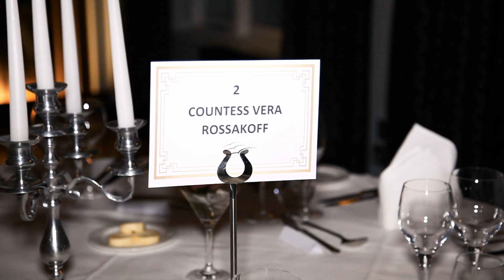My Vintage Wedding at Burgh Island!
It's taken me a year to want to put this up onto Youtube as it was such a personal event for myself and my husband. BUT as it's coming to our 1 year anniversary, I thought it was time to give you a little glimpse into our wonderful multi day wedding at the iconic Burgh Island.
To clarify, we had a wonderful welcome drinks reception followed by dinner and a murder mystery. You can see there is a heavy Agatha Christie theme to our wedding. 1) Being held where she wrote two of the novels and 2) All our tables were named after characters in Poirot.

If you want to know where my outfits are from please watch this video:

Thank you to Vicki for actually being our videographer for this event and editing this video. Check out her work here: